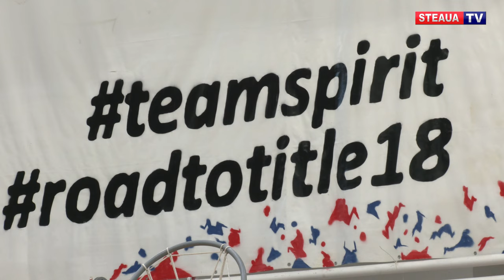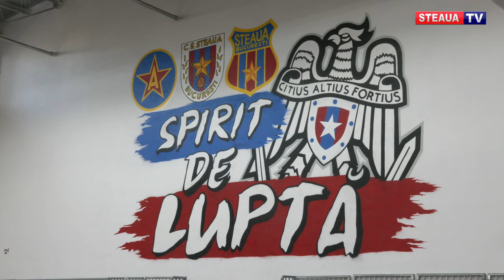Un nou început!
Echipa de volei masculin Steaua București debutează la finalul acestei săptămâni în noul sezon al Diviziei A1. Vicecampioană în campionatul trecut, formația roș-albastră a făcut numeroase modificări în lot în vară, iar antrenorul Bogdan Kotnik recunoaște că e nevoie de timp pentru a lega relațiile de joc.

Alături de Arcada Galați, Dinamo, Rapid și Craiova, Steaua se numără printre formațiile care se va bate pentru titlul de campioană și în acest sezon.
Unul dintre jucătorii de bază ai Stelei în noul sezon este Claudiu Dumitru, care în această vară a obținut un rezultat fantastic cu naționala României: sfert de finală la Campionatul European.

Partida dintre Universitatea Cluj și Steaua București, din etapa întâi a Diviziei A1 la volei masculin, va avea loc sâmbătă, de la ora 16:00.